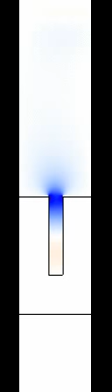Electric field (Ex) of Designer Surface Plasmons waves